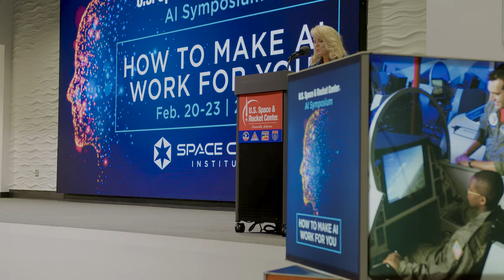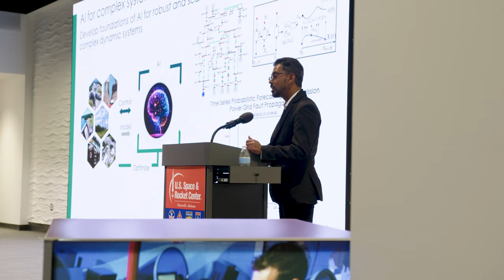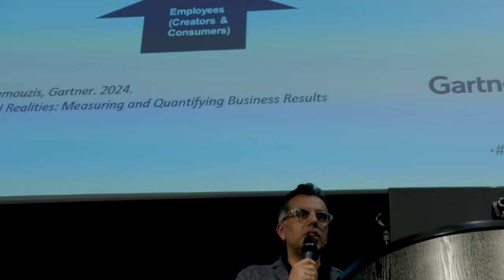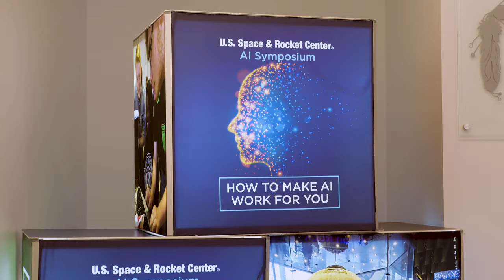AI Symposium Highlights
This video highlights some of the fascinating and informative moments from our AI Symposium last week. We were honored to host this important discussion on the evolving world of artificial intelligence. Thanks to all who participated!